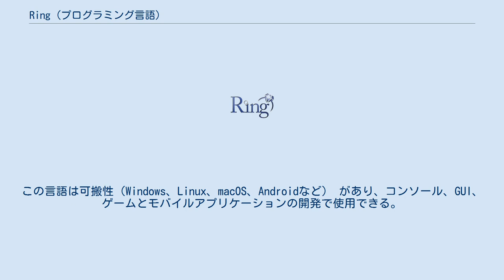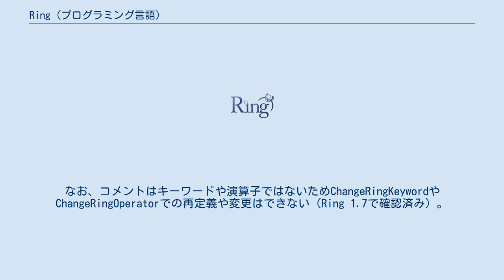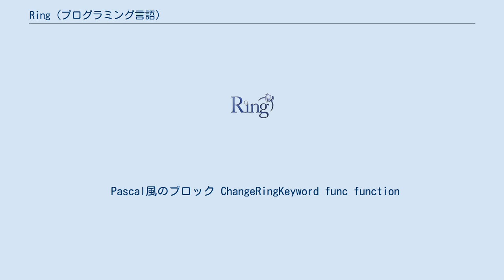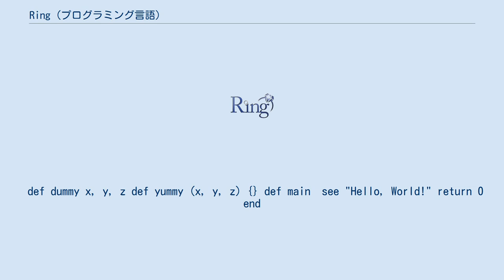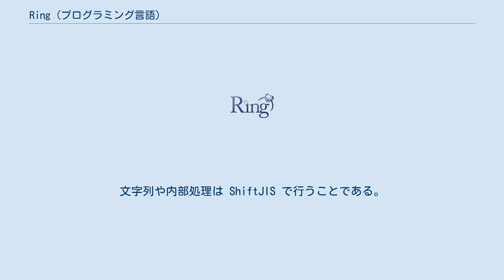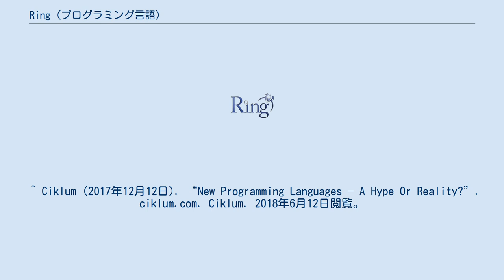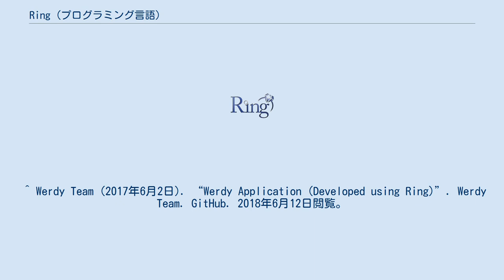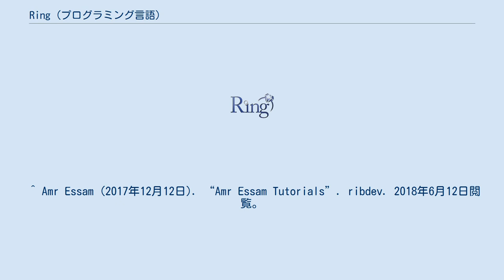Ring (プログラミング言語)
Ring（リング）は動的型付けに対応した中東出身の汎用プログラミング言語である。
言語キーワードや演算子のユーザ再定義機能、自然言語プログラミング、 C/C++プロジェクトへの組み込み、 C/C++コードを用いた機能拡張や言語単体での使用も可能である。
命令型、手続き型、オブジェクト指向、関数型、メタプログラミング、入れ子構造を用いた宣言型、および自然言語プログラミングのプログラミングパラダイムに対応している。
この言語は可搬性（Windows、Linux、macOS、Androidなど） があり、コンソール、GUI、ゲームとモバイルアプリケーションの開発で使用できる。
 Ringには同じプログラムを異なる記法で記述できる機能がある。
この用例は標準的な "Hello, World!" プログラムを三種類の異なる記法で表したものである。
 第一記法: See "Hello, World!"
 第二記法: Put "Hello, World!"
 第三記法: Load "stdlib.ring"
Print("Hello, World!")
 また、このような自然言語プログラミング風の記法も可能である（試すにはConEmuなどUTF-8環境が必要）: ChangeRingKeyword  See 手紙を出す
ChangeRingOperator + そして
改行 = nl
します。
 = :します。

手紙を出す "こんにちは、世界" そして 改行 します。

ChangeRingKeyword 手紙を出す See // キーワードの復旧
ChangeRingOperator そして     + // 演算子の復旧
 下記はRingのコメント記法である。
なお、コメントはキーワードや演算子ではないためChangeRingKeywordやChangeRingOperatorでの再定義や変更はできない（Ring 1.7で確認済み）。
 一行コメント: // これはコメントです。

# これもコメントです。

 一行コメント（BASIC言語風のユーザー定義）: rem = :rem // 文字列として展開されるが命令文の意味を持たないのでエラーにはならない。

// または def rem comment_strings {}
def main
    rem "これはコメントです。
    see "これはコメントです。
" + nl // nl の代わりに ¥n も使用可能。

 複数行コメント: /* これはコメントです。

   複数行に渡って書くことができます。

 Ring では C/C++ のカーリーブラケットブロック、 Python のインデントブロック (は見た目だけであり、Ring の仕様上、特に意味を持たない) を使用できる。
 カーリーブラケットブロック (変更時は ChangeRingOperator を使用する) def main
    see "Hello, World!"
    return 0
} // ; は不要
 インデントブロック def main
    see "Hello, World!"
    return 0
// end は不要
 Pascal風のブロック ChangeRingKeyword func function
ChangeRingKeyword def  procedure
begin = :begin

function main
begin
    see "Hello, World!"
    return 0
end

ChangeRingKeyword function func
ChangeRingKeyword procedure def
 また、改行やセミコロンよる文の区切りは不要であるため、一行で書くこともできる。
 この機能は通常の一行記述のほか、自然言語プログラミング、難解プログラミング、ボイスコーディングで使用できる (Ring ではソースコードを中間コードへコンパイルして実行するため、この機能を使用したソースコードの難読化はあまり意味がない)。
 def dummy x, y, z def yummy (x, y, z) {} def main　see "Hello, World!" return 0 end
 下記は、フルインスト...